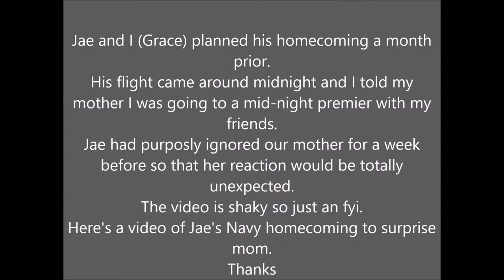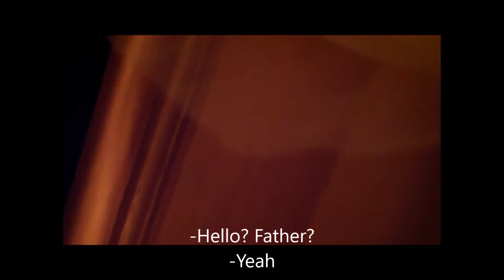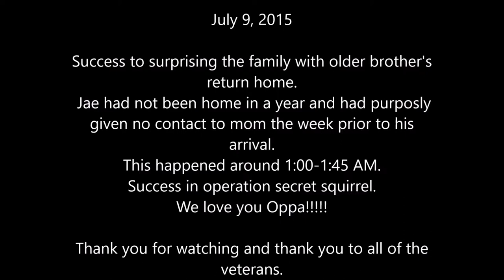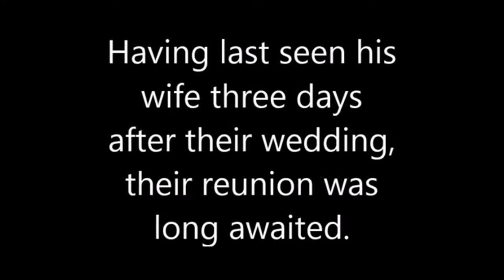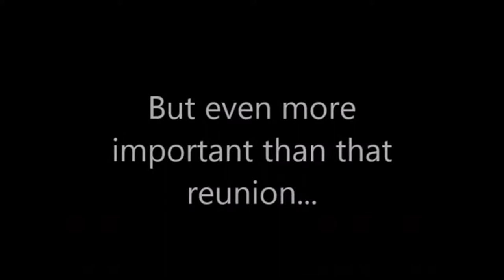My brother in law surprising me today in choir